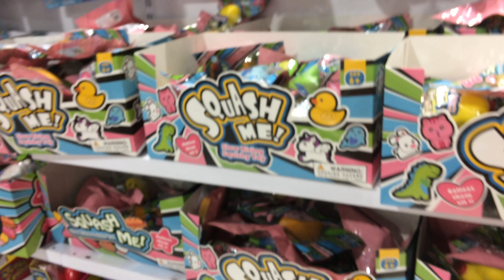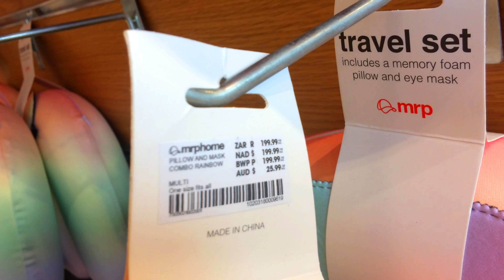Fun vlog shopping in Somerset Mall plus giveaway anouncment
Hey Guys
its lexie in this video

musically: Lexie Jones

lexie